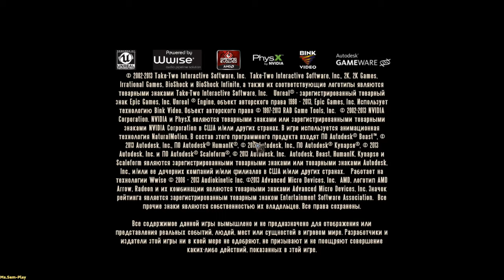BioShockInfinite ➤ Bank of the prophet(Хранилище банка пророка) №16